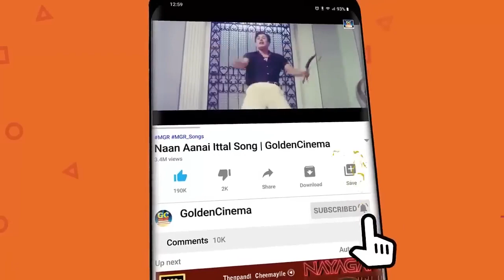காதல் உணர்வை தூண்டும் எம்.ஜி.ஆர் காதல் பாடல்கள் | MGR Kadhal Padalgal |MGR Love Hits HD.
ShortFilms
Dubsmash
Special Programs
Events
Movie News